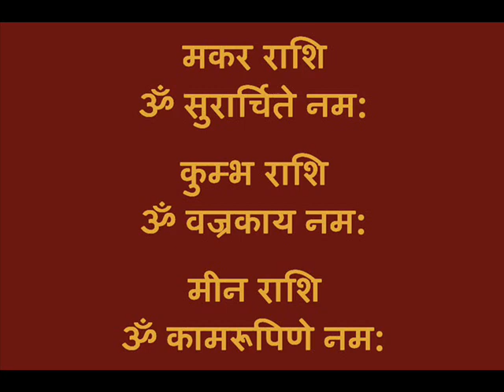हनुमान मंत्र आपकी राशि अनुसार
जानिए हनुमान मंत्र आपकी राशि अनुसार | इससे होगा अद्भुत फायदा